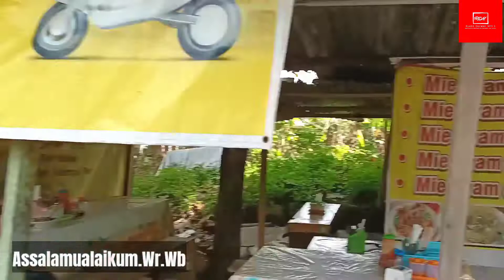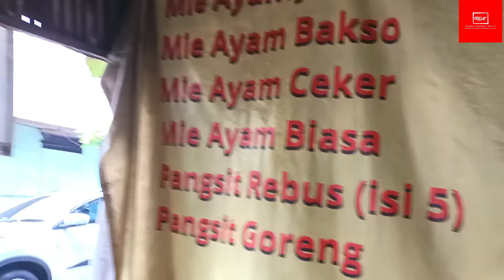Review Mie Ayam Bandung Kadipiro Surakarta | Enak dan Murah porsi Banyak